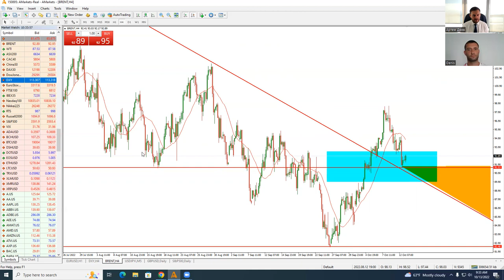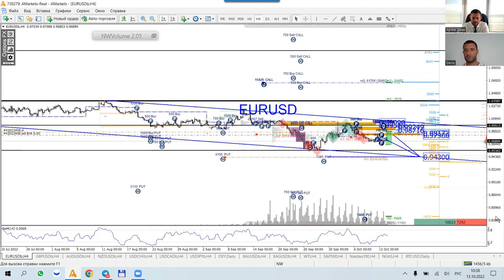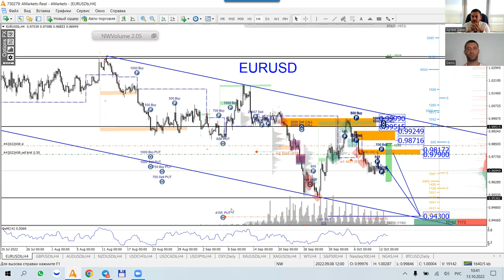Артем Деев vs Денис Ковач: торговые идеи по EUR/USD, DXY и Brent | AMarkets